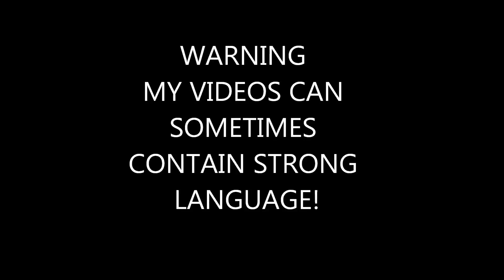Beyond Two Souls Walkthrough Part 30 - BRIEFING PART 1!